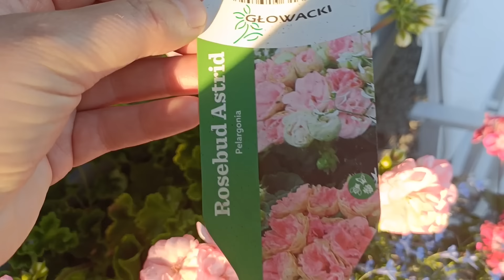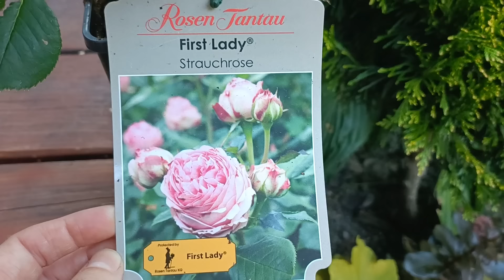Super tunie z nasion - jak przechowuję aby co roku zachwycały pelargonie 2024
Wsparcie kanału Dzień dobry dziś pokazuję jakie rośliny mam posadzone w doniczkach na tarasie Jak przechowuję jakie nawozy stosuję zapraszam.